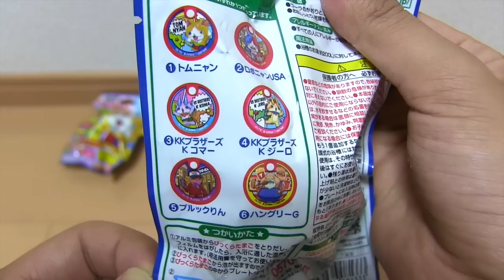びっくらたまごを洗面器のお湯に大量投入した結果w 妖怪ウォッチ 入浴剤 〜新妖怪大集合!!編～ Yo-kai Watch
「妖怪ウォッチ」からプレート入り、入浴剤が登場！コーラのかおりの入浴剤が溶けると、中からキーホルダーになるプレートが登場します！マスコットの種類は集めて楽しい全6種類！
入浴剤はコーラの香りでほんのりお湯の色が赤色になります。

今回は「びっくらたまご」５こを洗面器のお湯に入れてみました！※良い子はマネしないでね

びっくらたまご 妖怪ウォッチ 新妖怪大集合!!編
【セット内容】
プレートマスコット入り入浴剤1個

●入浴剤（浴用化粧料）
香り：コーラのかおり
色：赤色
容量：75g

●キーホルダーにもなるプレート
「妖怪ウォッチ」の人気キャラクターが集合したプレートマスコットの種類は全部で6種類！
種類：(1)トムニャン、(2)ロボニャンUSA、(3)KKブラザーズ Kコマー、（4）KKブラザーズ Kジーロ、（5）ブルックリン、（6）ハングリーG
※いずれかひとつが出てきます。
※マスコットの種類は選べません。

●発売日
2016年8月18日（水）10時より、プレミアムバンダイにて販売開始
2016年8月上旬より、順次店頭販売開始